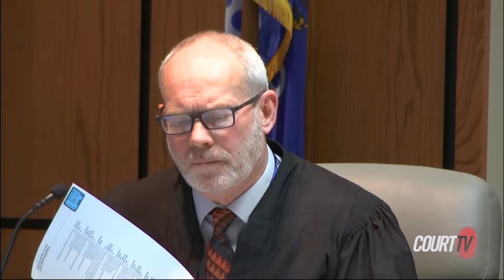WI v. Ezra McCandless (2019): Sgt. Mark Vang, Police Interview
WI v. MCCANDLESS (2019) - State witness Sgt. Mark Vang takes the stand. The jury sees Ezra McCandless' police interview regarding the alleged assault by John Hansen.

Ezra McCandless was on trial for the murder of one of her three lovers, 24-year-old Alex Woodworth. Prosecutors claimed McCandless stabbed Woodworth sixteen times on March 22, 2018, to rid herself of the inner turmoil of having multiple affairs and an abortion. The defense argues McCandless acted in self-defense when Woodworth tried to rape her. She was found guilty of first-degree murder and is serving life in prison.